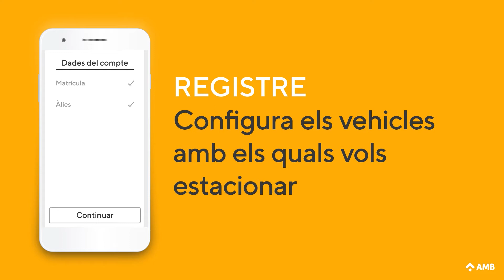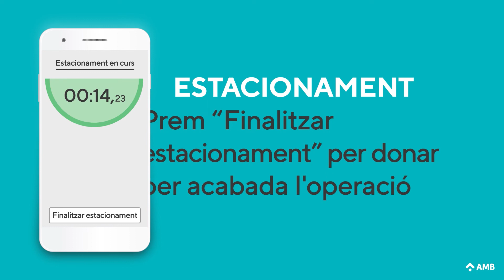SPRO | Registre a les zones DUM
Com funciona l'app i com es fa el registre?